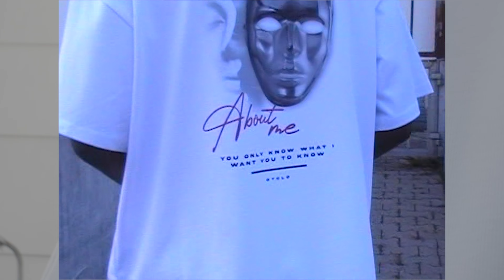David Lengauer - OT SEASON 1 (Official Teaser)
Der offizielle OT Teaser zur ersten Kollektion, die am 14. November erscheint. Es folgt noch ein Video, in dem alle Produkte im Detail vorgestellt werden (Größe, Preise, Bedeutung, etc).

► Tragt euch kostenlos in den Newsletter ein, um eine Chance auf Early Access zu erhalten

🎧 Höre meinen Podcast "Audio Motivation" auf Spotify & Apple Podcast - Deine Motivation für unterwegs: lnkfi.re/DLAudioMotivation

► Über 25.000 Menschen mit EINEM ZIEL! Komm ins Team und starte mit uns allen die nächsten Jahre durch